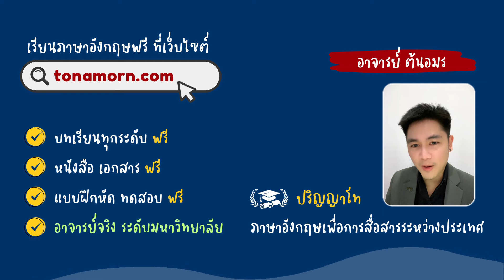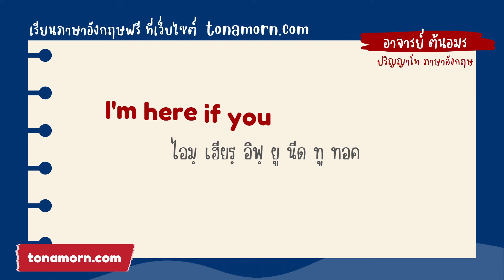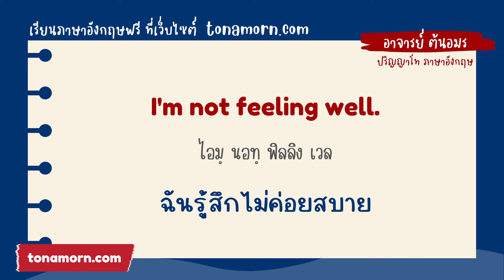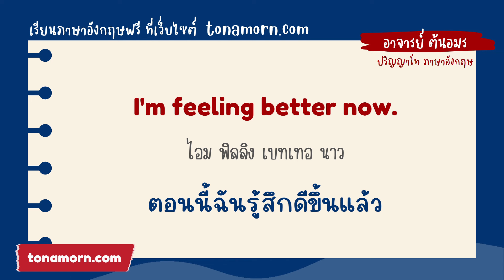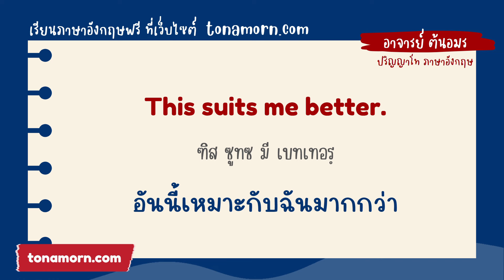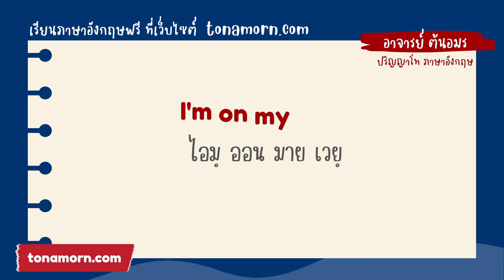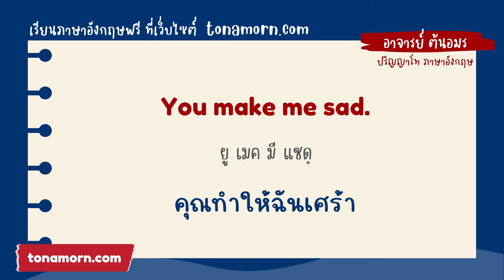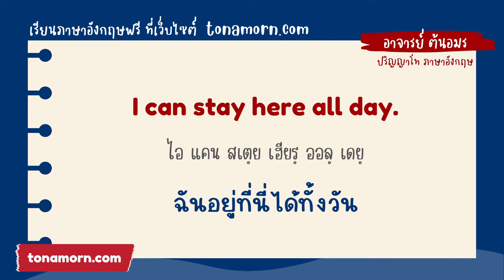เรียนภาษาอังกฤษ ฝึกพูดภาษาอังกฤษประจำวัน EP 1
ประโยคภาษาอังกฤษใช้บ่อยในชีวิตประจำวัน ตอนที่ 1

💻 เว็บไซต์ เรียนภาษาอังกฤษ ฟรี

🖼️ ติดตามอาจารย์ต้นอมร บนอินสตาแกรม

🎁 แจกหนังสือภาษาอังกฤษ ฟรี ดาวน์โหลดเลย !!

📌 ฝึกสะกดคำ ภาษาอังกฤษ

📌 ฝึกอ่านภาษาอังกฤษจากนิทาน เรื่องสั้น

📌 คำศัพท์ภาษาอังกฤษ 1000 คำ

📌 Grammar (ไวยากรณ์) ภาษาอังกฤษ ทั้งหมด

📌 เรียนภาษาอังกฤษ เริ่มจากศูนย์ (ตัวอักษร และการออกเสียง)

📌 ฝึกพูดภาษาอังกฤษ ประโยคสั้นๆ ง่ายๆ ไม่เกิน 3 คำ